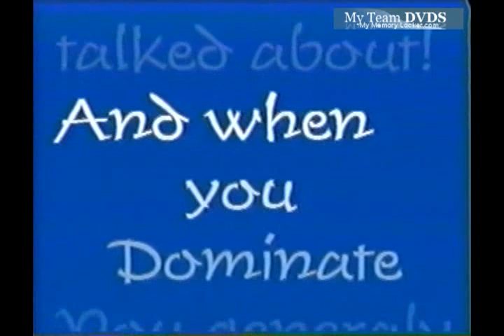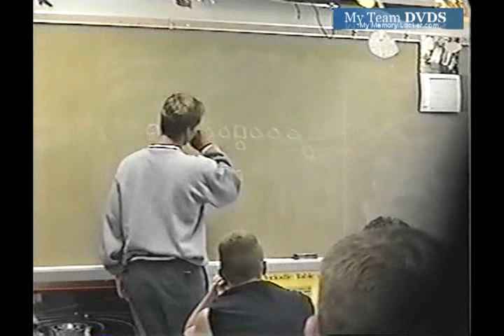up V110 OH Edgewood UNK Highlights UNK 2001 FB 01